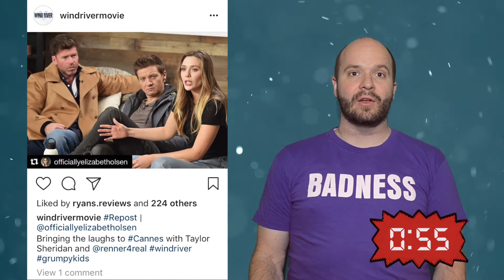WIND RIVER (2017) - One Minute Movie Review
Rent / Buy WIND RIVER

1-minute movie review of WIND RIVER
Starring: Jeremy Renner, Elizabeth Olsen, and Jon Bernthal
Directed by Taylor Sheridan

WIND RIVER Synopsis:
WIND RIVER is a chilling thriller that follows a rookie FBI agent (Elizabeth Olsen) who teams up with a local game tracker with deep community ties and a haunted past (Jeremy Renner) to investigate the murder of a local girl on a remote Native American Reservation in the hopes of solving her mysterious death. Written and directed by Taylor Sheridan, WIND RIVER also stars Gil Birmingham, Jon Bernthal, Julia Jones, Kelsey Asbille, and James Jordan.

Rating: R (strong violence, a rape, disturbing images, and language)
Written By: Taylor Sheridan
In Theaters: Aug 4, 2017  Limited
Studio: The Weinstein Company

Background: videvo.net

I don't claim to be the best movie critic, or have the best movie reviews on Youtube, but I will try to be the best movie critic that I can be while bringing you the best 1-minute movie reviews.

The One Minute Critic
Kristian